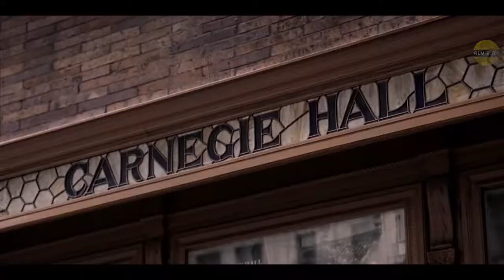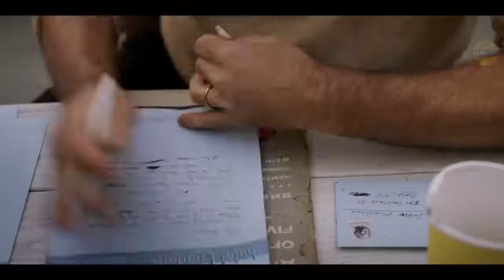'Green Book', trailer 1 estrelado por Viggo Mortensen('O Senhor dos Anéis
divulgou o primeiro trailer do drama 'Green Book', estrelado por Viggo Mortensen ('O Senhor dos Anéis') e Mahershala Ali ('Moonlight') ASSISTA O TRAILER LEGENDADO NO . O filme conta a história do segurança Tony Lip (Mortensen), contratado, em 1962, para levar Don Shirley (Ali), um dos melhores pianistas de jazz do mundo, até um show em Nova York. Como era necessário passar pelo Extremo Sul dos Estados Unidos num momento anterior ao movimento dos direitos civis e o passageiro era negro, o motorista e o músico confiaram num livro para encontrar hotéis, restaurantes e postos de gasolina em que seriam bem-vindos. Nessa viagem, os dois entendem melhor o mundo no qual vivem. Green Book será dirigido por Peter Farrelly, que assina o roteiro junto com Nick Vallelonga e Brian Currie. A estreia nos EUA acontece em 21 de novembro. Somos a melhor opção para quem busca trailers de filmes e séries assim que eles são lançados.